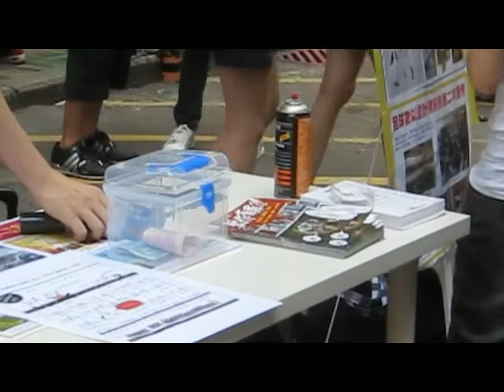4月22日「二次創作好」展覽會（三）－解釋新修訂版權條例的禍害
由關注版權條例修訂的網民組成的團體「鍵盤戰線」，於4月22日在旺角西洋菜街行人專用區舉辦「二次創作好」街頭展覽，展出多幅二次創作作品，及設置手術台暗示特區政府剝奪言論及創作自由。活動主辦者認為，政府在企圖分拆廿三條，以溫水煮娃的方法，封鎖市民表達意見的權利，所以舉辦街展覽，讓市民明白明白「網絡廿三條」的禍害。

鍵盤戰線將於4月28日及29日於旺角西洋菜街行人專用區再次舉行「二次創作好」街頭展覽。